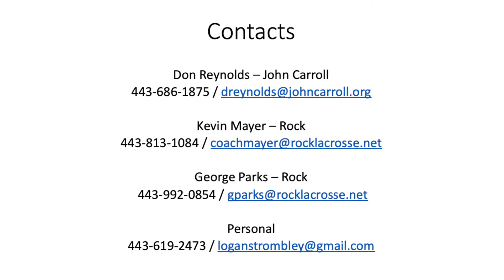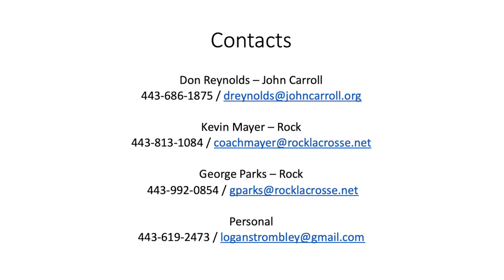Logan Trombley (John Carroll 2022 Midfielder) Junior Season MIAA "A" Lacrosse Highlights